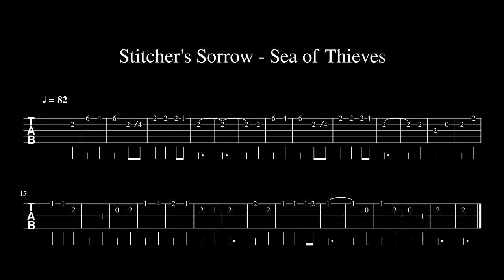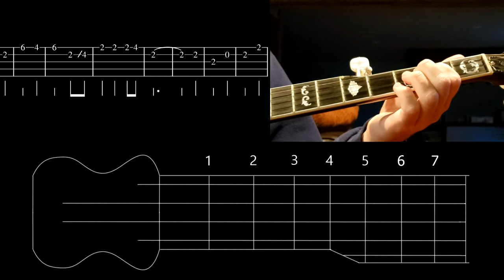Stitcher's Sorrow - Banjo Tutorial (Tab in Description)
I couldn't play on meter to save my own life. I wasn't gonna do another one of these (unless it was the Golden Light menu theme) but how do you tell biggie cheese no?

Also, I don't know why there's a fade in transition when the last section of the tab shows up on screen, but I'm not fixing it.